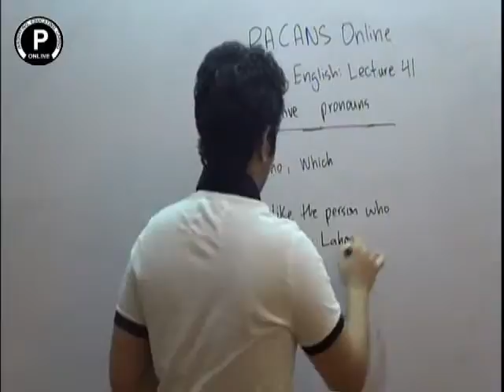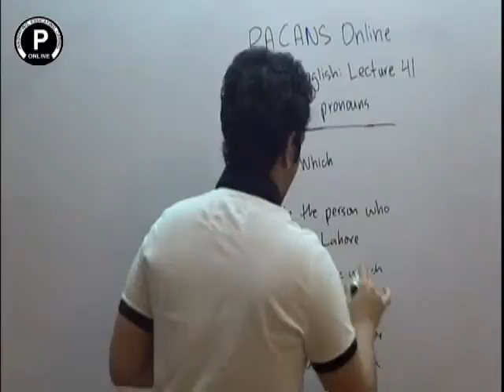Basic english lec 41 Relative Pronouns